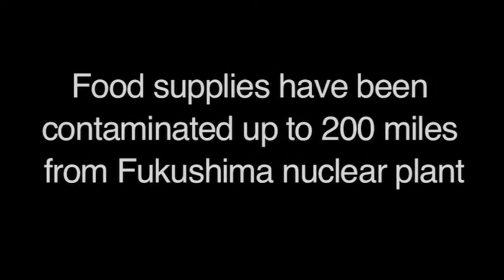KU-9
In Japan the number 9 is called ku (kyuu), which has the same sound to the word suffering and agony. Riccardo Cellottini has assembled 9 light boxes for his installation, the photos are chosen from the following series. The project is focused on the ethical issues of nuclear energy around human life and living creatures. The accident at Fukushima plant brings back to mind the disaster at Chernobyl spreading feelings of disapproval even further. Riccardo Cellottini has focused his attention on the current situation in Britain showing life close to a nuclear plant in the village of Dungeness in Kent and the community's opposition in King's Cliffe, Northamptonshire, chosen as the next nuclear waste disposal land. More than just a testimonial, in these photos imagination has been imprinted on the reality captured. It portrays a hypothetical futuristic life where daily activities are affected by a radioactive environment along with a documentary sequence. Riccardo Cellottini uses icons and structural elements such as colour and composition to convey the distress, also supported by the decision to use snapshot style pictures taken on 35 mm slide film.